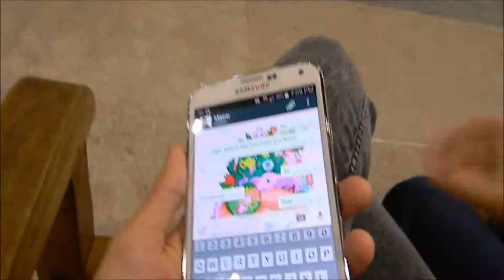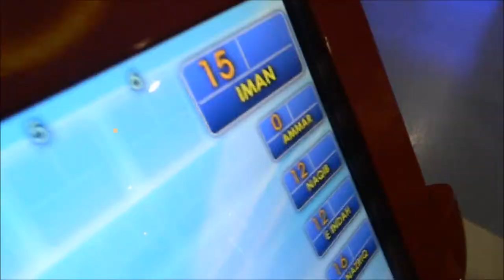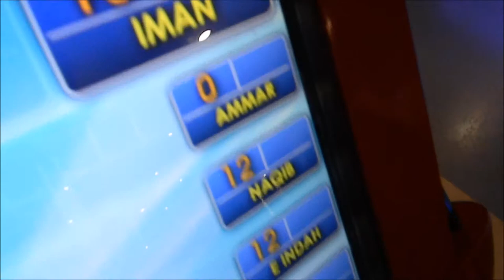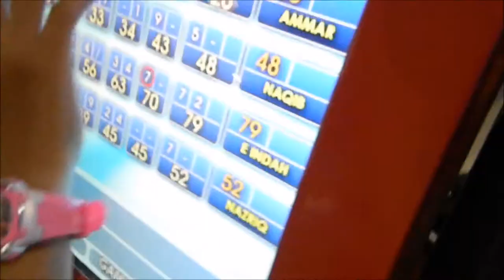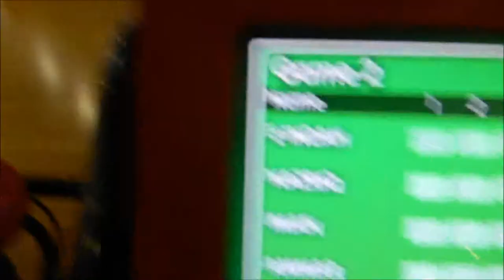13th September 2014 | BOWLING w the BROS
In which I show off my bowling skills I never knew I had.